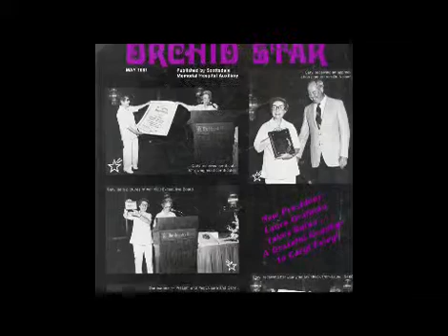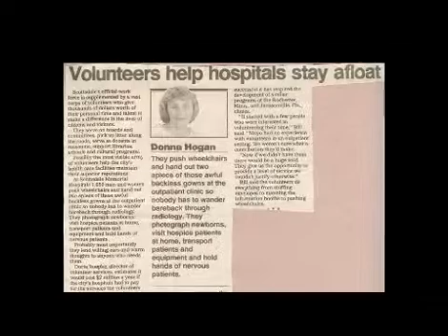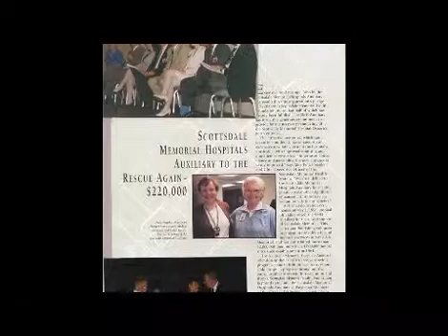SHC 50 year Celebration of Volunteers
Scottsdale Healthcare pays tribute to the many volunteers that have dedicated their time and compassion over the last 50 years.
to see how you can make a difference in people's lives too!